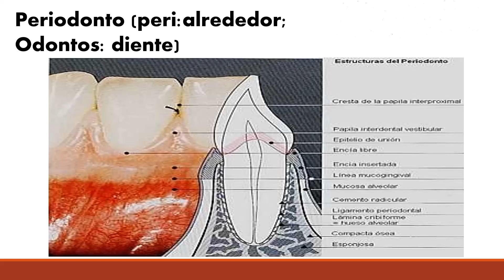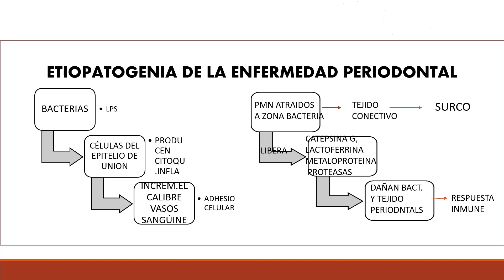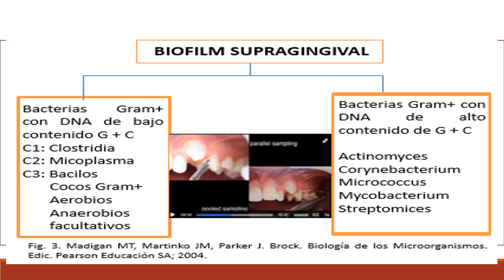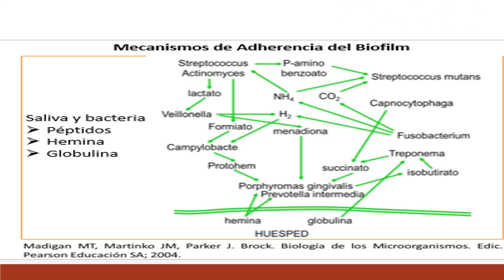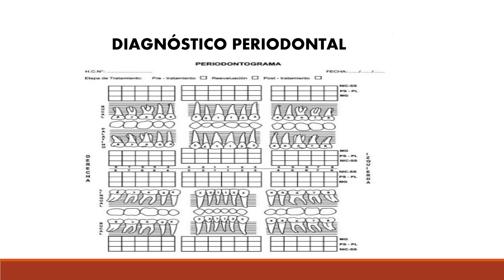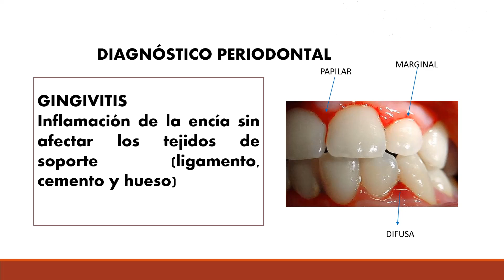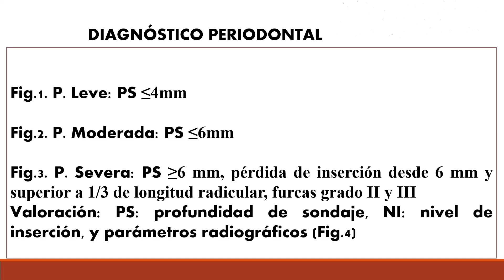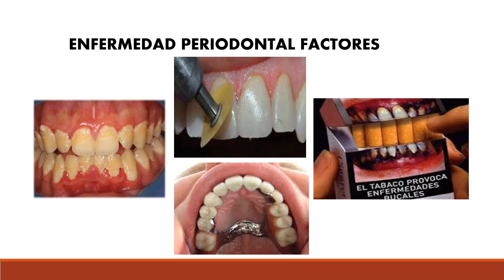VII ESTRUCTURA Y FUNCION DEL LIGAMENTO PERIODONTAL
INTERNADO HOSPITALARIO
ESTRUCTURA Y FUNCION DEL LIGAMENTO PERIODONTAL